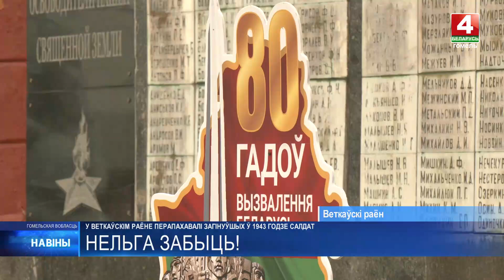В агрогородке Шерстин перезахоронили воинов Красной Армии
Останки семи бойцов были найдены в Ветковском районе в конце лета

На данный момент в братской могиле в агрогородке Шерстин похоронено 900 воинов Красной Армии. На территории Гомельской области ежегодно проводятся поисковые работы - специалисты находят новые следы войны.